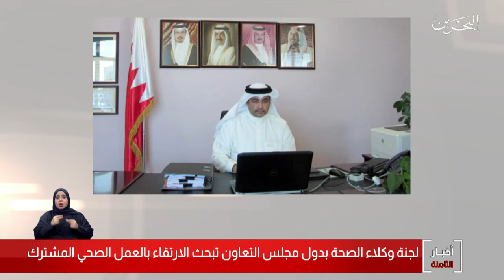البحرين مركز الأخبار: وزارة الصحة تشارك في إجتماعات لجنة وكلاء الصحة لدول مجلس التعاون لدول الخليج